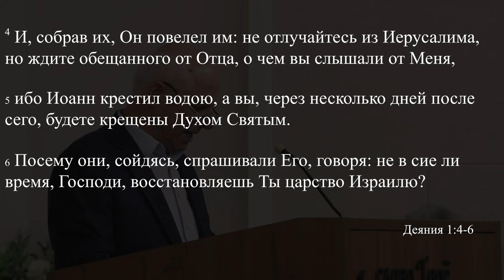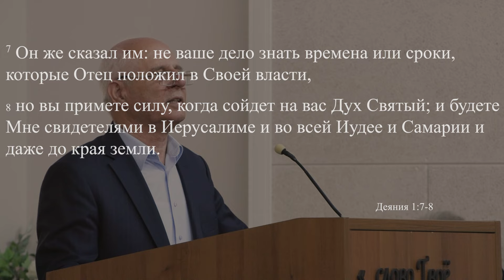Епископ ОЦХВЕ б. Евгений Тищенко | День Пятидесятницы